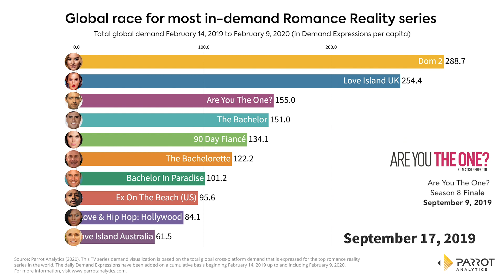Global race for most in-demand Romance Reality series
Source: Parrot Analytics (2020). This TV series demand visualization is based on the total global cross-platform demand that is expressed for the top romance reality series in the world. The daily Demand Expressions have been added on a cumulative basis beginning February 14, 2019 up to and including February 9, 2020.